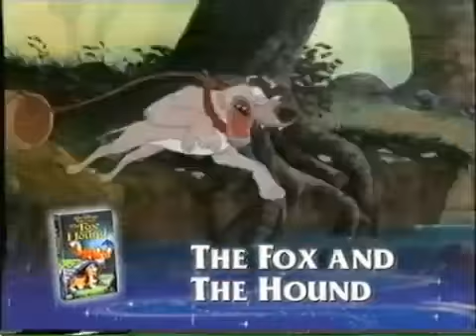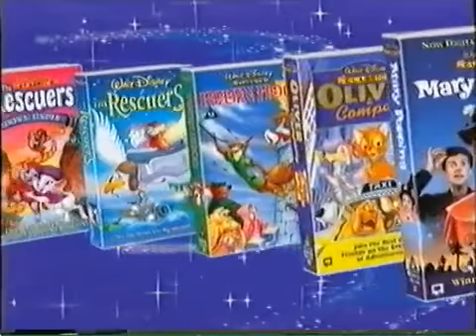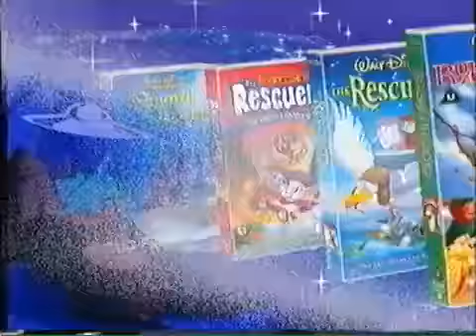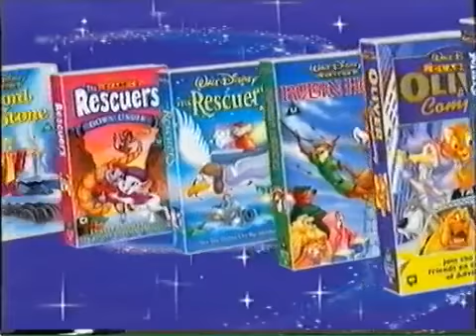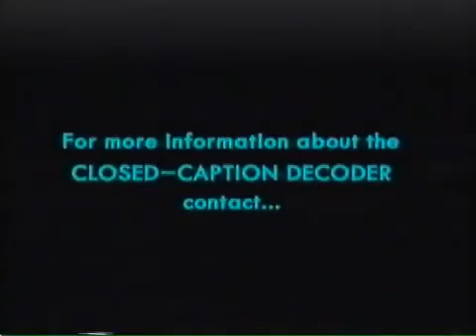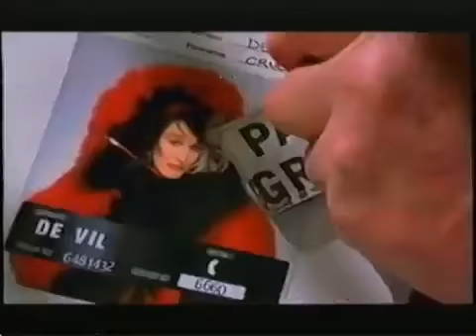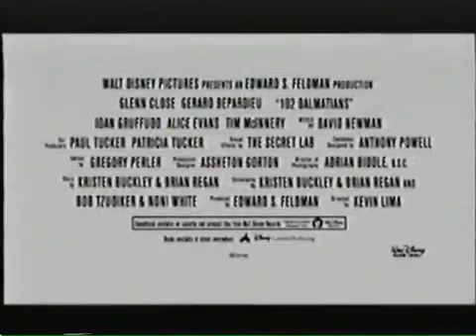Opening to Peter Pan UK VHS (2001, version 3)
In order:

1. Printe date - 16th May 2001
2. Warning screen
3. Closed captions screens
4. Coming Soon from Disney Videos
5. 102 Dalmatians trailer
6. Snow White Special Edition trailer
7. Available Now on Disney Videos
8. Walt Disney Classics promo
9. Lady and the Tramp 2 trailer
10. Recess: School's Out trailer
11. Walt Disney World Resort in Florida advert
12. Feature Presentation
13. Walt Disney Pictures 1985 logo
14. RKO Radio Picture logo